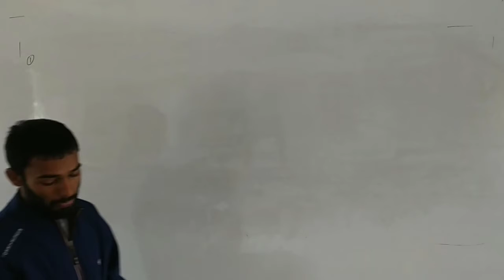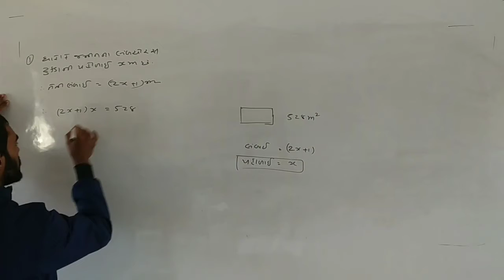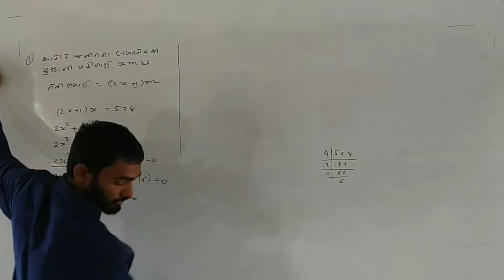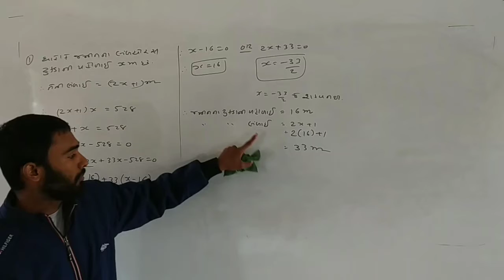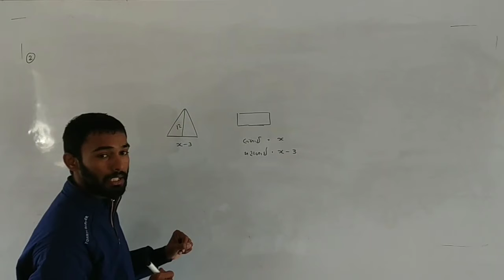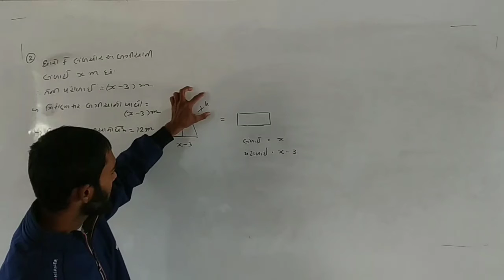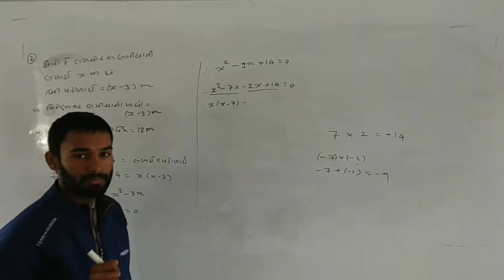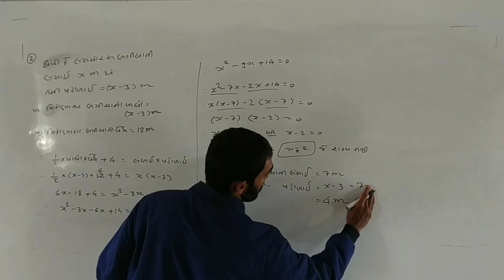|| STD-10|| || CHEP-4 || || PART-7 || || MATHS || Quadratic Equation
વોટ્સએપ ગ્રુપમાં જોડાવા માટેની લીંક

# NCERT NEW SYLLABUS IN GUJRATI
# ધોરણ-10 ( # STD-10 )
# વિષય-ગણિત
# પ્રકરણ-4
# દ્વિઘાત સમીકરણ ( Quadratic equations )
# easy maths